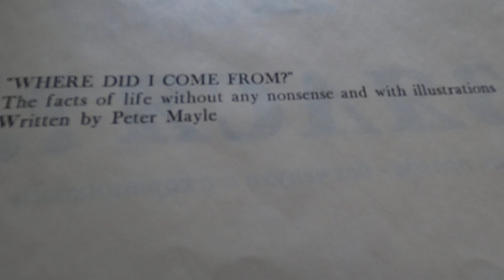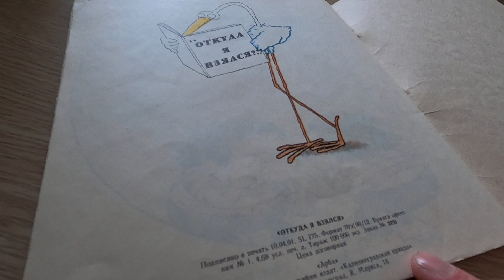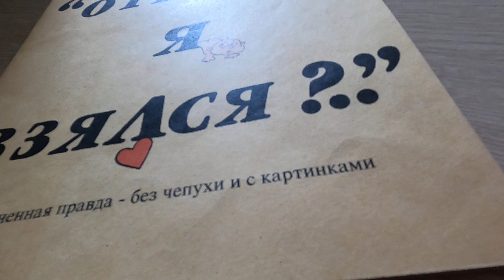Откуда они все взялись? Пошлые книжки и авторы с запада в 90-х, решили сделать нас дебелами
Актер Александр Елизарэ (Елизаров); 56 лет.

Игровой возраст 40-60.
Спортивный, рукопашка.
Проф. актёр. Образование диплом МГКИ (актер, сценарист)
Рост 184. Одежда 52. Обувь 43.